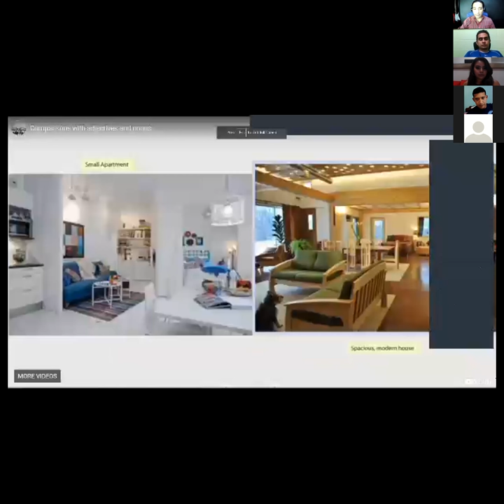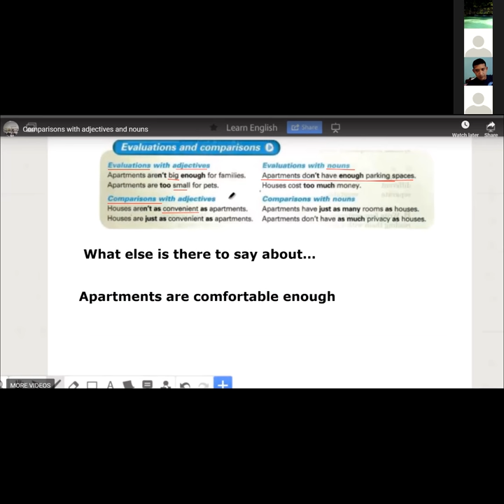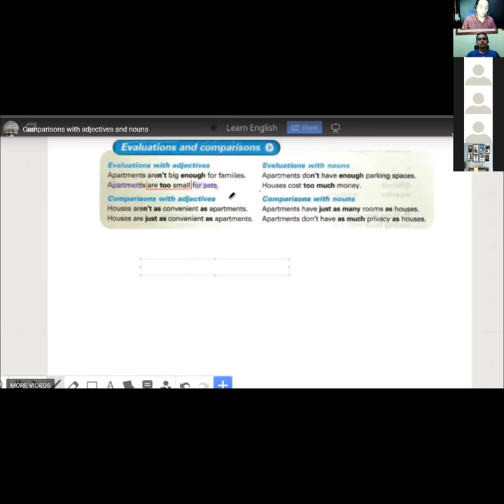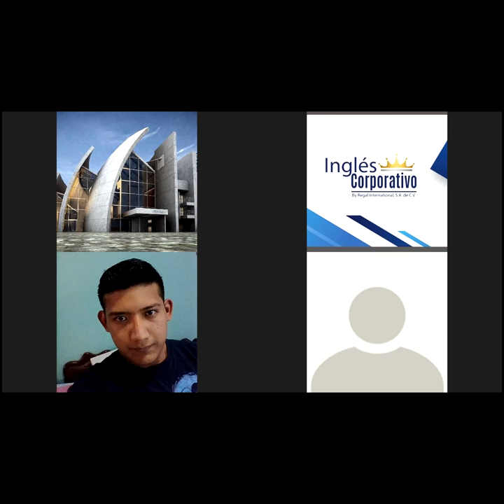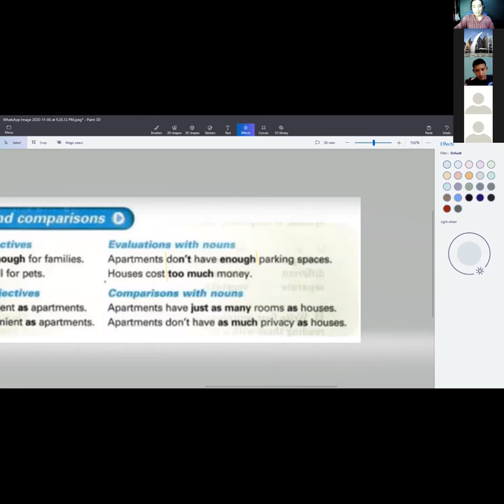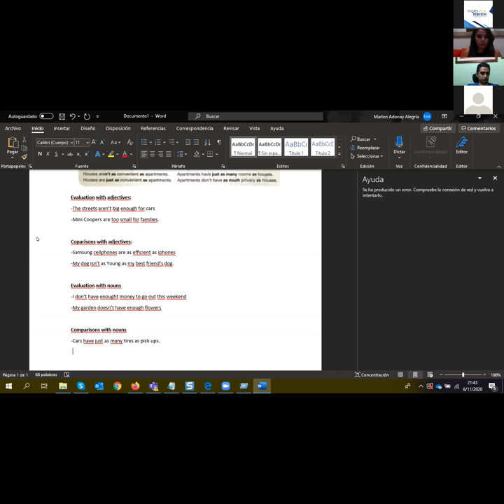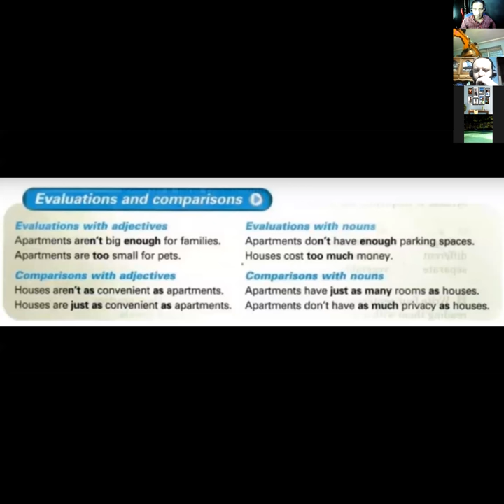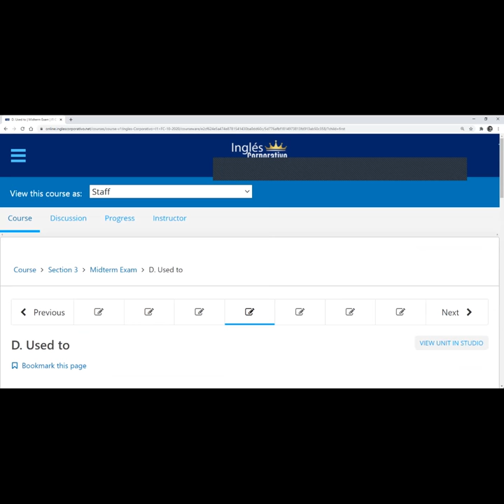Ingles Corporativo-Expressing wishes MIDTERM EXAM